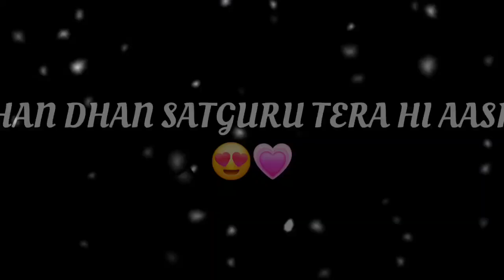Good Morning Shabd | Saint Dr MSG Insan | Dera Sacha Sauda Sirsa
Sirsa | 5 August 2024 | Naamcharcha
life lessons by saint dr msg | msg satsang
motivation

Saint Dr MSG Insan💗‎ ‎‎‎‎‎‎‎‎‎‎‎‎‎‎‎‎@SaintMSGInsan Dera Sacha Sauda saintmsg saintdrmsg derasachasauda babaramrahim ramrahim edit happy birthday saint msg

Sirsa | 5 August 2024| MSG Bhandara
Month | Live Naamcharcha Satsang | ‎@DeraSachaSaudaOfficial

Saint MSG Edited Status Video | Saint MSG WhatsApp Status

Dr msg
msg insan
shorts
msg status
saint gurmeet ram rahim singh ji insan
ram Rahim
sirsa
msg song
msg live
msg satsang
msg bhajan
msg shabad
msg ringtone
love Dr msg
saint Dr msg insan
baba ram rahim
msg Bhandara
msg the warrior lionheart full movie
saint msg, dera sacha sauda, sirsa, live namcharcha

dera sacha sauda benti
benti shabad dera sacha sauda
dera sacha sauda live dera sacha sauda
saint msg
ram rahim
gurpreet sidhu insan dera sacha sauda shabad
dr msg
kanhiyamittal
saint dr gurmeet ram rahim singh ji
saint dr msg status
saintmsg
gurpreet sidhu insan
gurpreet sidhu shabad
gurpreet sidhu bhajan
ki karna haar shingaar
ki karna haar shingar ap ji da pyar jindgi da gehna
sanu satguru kare pyar me duniya to ki lena
mud aja satguru tu mudta di khardi udeeka
sanu tere dar to aundiya thandiya roj hwava
dera sacha sauda
dera sacha sauda gurpreet sidhu
mitha mitha bole nira khand varga
sade guru ne bnaya sanu heere
maa gurpreet sidhu
panj sala picho milya jaffi paa len de yaara
data sache saude valya
heart to heart all part
heart to heart with msg jİ
dera sacha sauda vlogs
dera sacha sauda explore
dera sacha sauda challa
gurpreet sidhu challa
ram rahim
saint msg
ram rahim